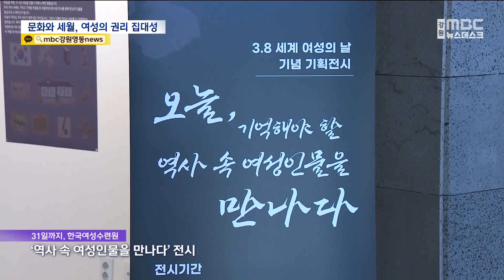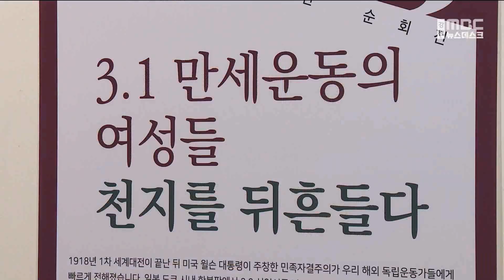주전자에 담긴 '문화와 세월', '역사 속 여성인물'을 만나는 풍성한 전시 20240315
세계 각국의 주전자를 살펴보며
다도 시연과 전통악기 공연도 함께 즐기는
이색적인 전시회가 열리고 있습니다.

'3·1'절과 '3월 8일 세계 여성의 날'을 기념해
기억해야 할 역사 속 여성인물을 만나는 전시도 마련됐습니다.